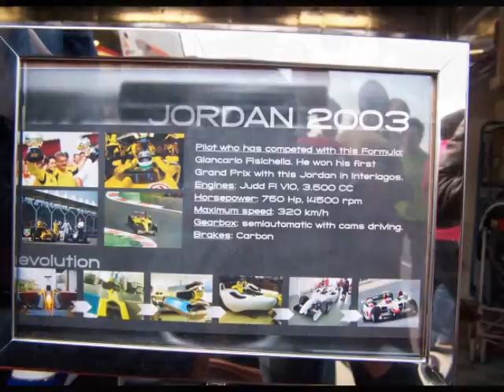INAUGURACION CIRCUITO DE LOS ARCOS NAVARRA 19 06 2010 OPENING